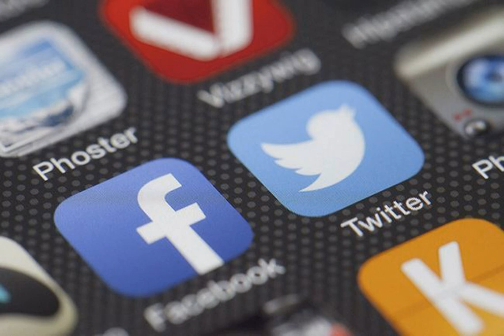Twitter вводит новые правила для борьбы с дезинформацией о выборах.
Они в частности касаются сообщений о победе кандидатов на выборах, опубликованных до появления официальных результатов. В соответствии с новыми правилами Twitter буде маркировать или удалять ложную или вводящую в заблуждение информацию, направленную на подрыв общественного доверия к выборам или другим гражданским процессам. Источник